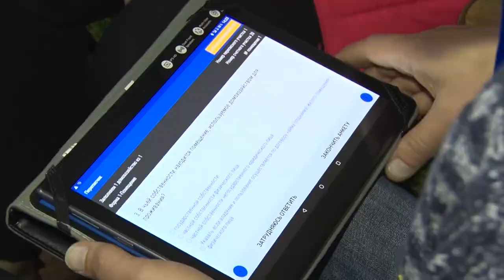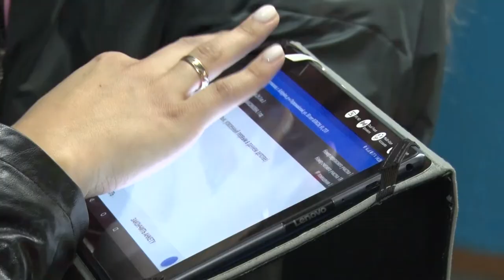А вы уже переписались?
В стране начался очередной этап социальной кампании – со вчерашнего дня переписчики начали стучать к жильцам в двери.